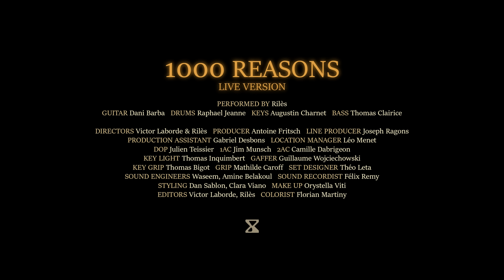Rilès - 1000 REASONS (Live Version)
1000 REASONS (Live Version)

PERFORMED BY Rilès
GUITAR Dani Barba
DRUMS Raphael Jeanne
KEYS Augustin Charnet
BASS Thomas Clairice

DIRECTORS Victor Laborde & Rilès
PRODUCER Antoine Fritsch
LINE PRODUCER Joseph Ragons
PRODUCTION ASSISTANT Gabriel Desbons
LOCATION MANAGER Léo Menet
DOP Julien Teissier
1AC Jim Munsch
2AC Camille Dabrigeon
KEY LIGHT Thomas Inquimbert
GAFFER Guillaume Wojciechowski
KEY GRIP Thomas Bigot
GRIP Mathilde Caroff
SET DESIGNER Théo Leta
SOUND ENGINEERS Waseem, Amine Belakoul
SOUND RECORDIST Félix Remy
STYLING Dan Sablon, Clara Viano
MAKE UP Orystella Viti
EDITORS Victor Laborde, Rilès
COLORIST Florian Martiny